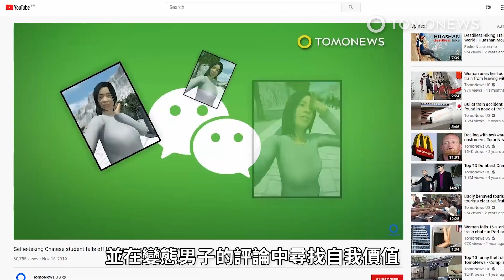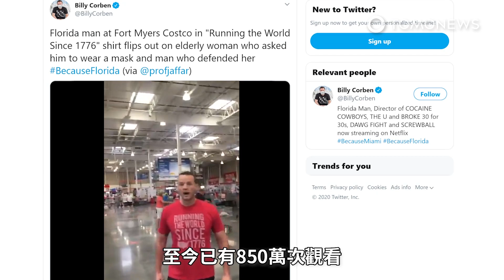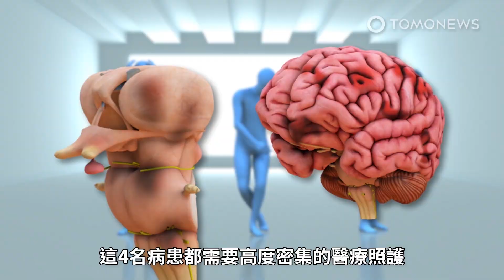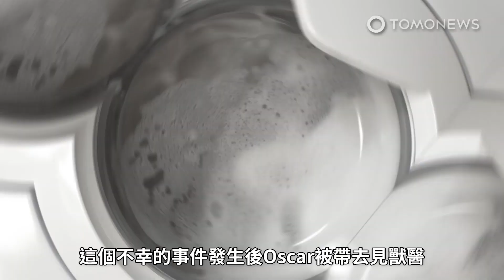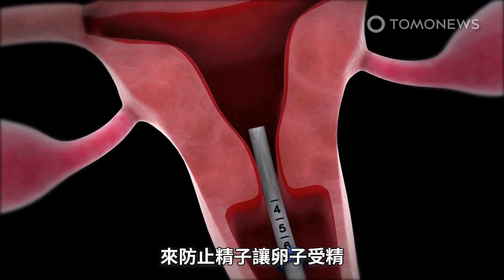不要叫我戴口罩 因為我會爆氣給你看；跟熊自拍這種事情請保持距離喔～｜看了這些只能傻爆屁眼的TomoNews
一隻6月28日在TikTok上發表的影片讓鄉民頻搖頭，一名在羅馬尼亞的女子試圖在野外拍攝熊的照片，當然，不用說您不應該騷擾野生動物，尤其當他們像熊一樣有殺傷力時，然而這支影片代表必須重申警告，影片中，穿著像是影集中角鬥士服裝的女士手中拿著什麼東西接近棕熊，自顧自地坐在棕熊旁的路邊。可笑的是那些從遠處距離安全的汽車中錄下的藍色緊身連衣褲人影片裡可以聽到說：“我必須拍下來啊，看看她如何握住她的手這個愚蠢的女人啊”。然而她試圖把熊變成IG名人，但沒有成功，且情況急轉直下。隨著熊的衝刺，她也進行了生死的衝刺，不幸的是這隻熊卻決定停下來，讓那些攝影機背後的聲音說：“你能看到她多麼愚蠢嗎？上車吧！冒天大的危險就為了一張與熊的合照”。我有說真不幸嗎？事發地點到目前為止還不清楚，這算是個好消息，因為您知道所有那些所謂的有影響力的人都會湧向現場。毫不意外，羅馬尼亞當局多次發出警告，警告駕駛不要將路邊的熊當作寵物對待。環境部長Costel Alexe最近說過：”熊是受法律保護的野生動物，不是寵物，彷彿在閱讀讀故事書的最後一行，他補充說：“再一次對這個國家的公民強調，一隻熊如果已經吃過餅乾、威化餅乾並且覺得牠可以用這種方式來獲取食物的話 ，牠就永遠無法再次適應森林”。

一名佛羅里達州男子在被抓到未戴口罩後，進入了狂暴模式，佛羅里達州男人和Costco與組合是永遠都不會好起來的。6月27日的攝影機捕捉到，在新冠病毒肆虐下，一名老太太要求他戴上口罩，他卻漲紅了臉，此片段由麥爾茲堡的一間Costco轉貼到Twitter上，至今已有850萬次觀看，影片顯示一位穿著紅色「1776環遊世界」T恤的男子。男子說「你在騷擾我」，攝影男子回答「我沒有在騷擾你」，然後男子開始硬凹「我覺得被你騷擾了，後退，你又騷擾我，退後啊天殺的，放下你該死的電話」。據《紐約郵報》報導，發布影片的人要求保持匿名，因為他們真正關心自己的安全，並且他轉告店家，當時男子正騷擾並對一位叫他戴上口罩的老太太大吼大叫。WFLA在星期二報導，佛羅里達州新增了7千3百47例冠狀病毒，陽性率為16.27％ 全州總計21萬3千794例。